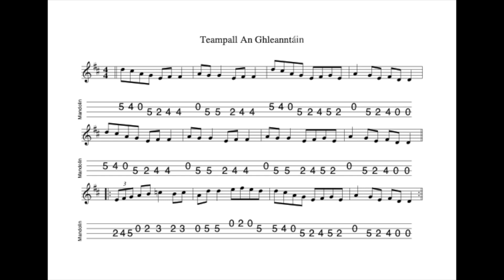Teampall An Ghleanntáin REVISITED -a reel in D Major tabbed for mandolin and played by Aidan Crossey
10 May 2023.  I first heard this reel as played by Mick O'Brien (pipes) and Caoimhín Ó Raghallaigh on their fantastic duet album "Kitty Lie Over" and it immediately made me want to get to grips with it!